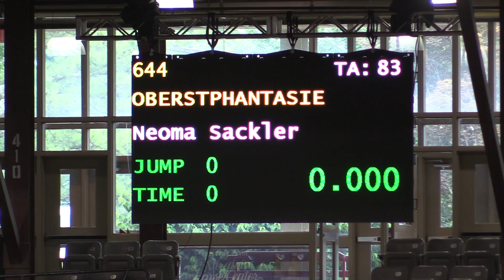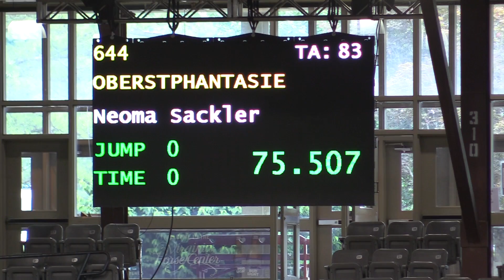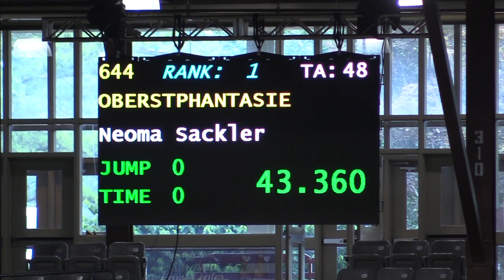2018-08-09 Lexington - Neoma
This video is about 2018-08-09 Lexington - Neoma